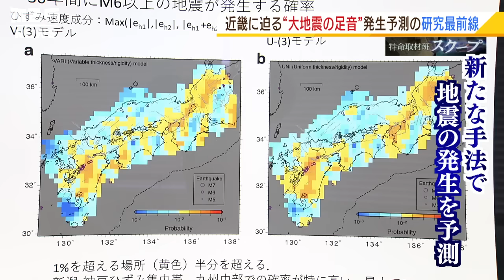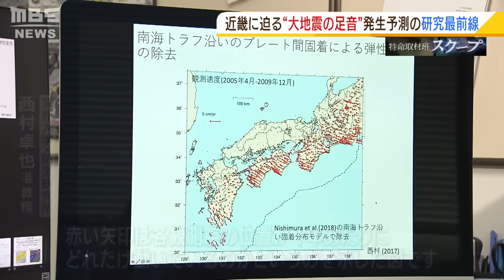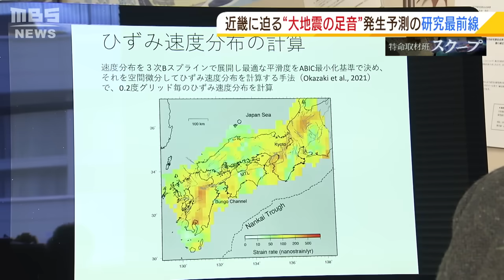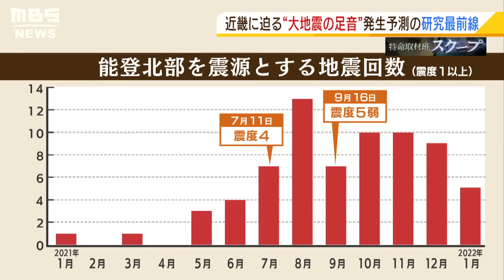【スクープ】『地震の発生予測』に挑む研究者たち ひずみのたまりやすさを可視化 専門家「活断層が集中の近畿地方は『直下型地震』に警戒が必要」(2022年1月12日)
「阪神・淡路大震災」からまもなく２７年。あの未曾有の災害をもう二度と経験したくはないと思う一方で、日本列島では今も各地で地震が相次いでいる。こうした中、「地震予知はできない」と言われながらも、これまでにない手法で地震の発生予測に果敢に取り組む学者がいる。その研究の最前線を取材した。
（2022年1月12日放送　MBSテレビ「よんチャンＴＶ」内『特命取材班スクープ』より）